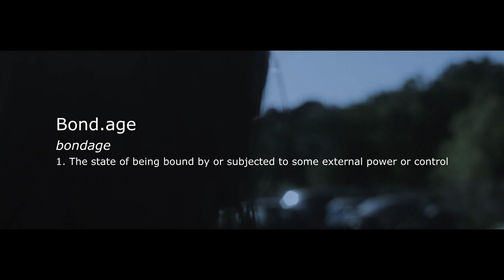Will Wesley- The Break (Official Music Video)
The official music video for Will Wesley's The Break

Directed by: J.B. Lawrence